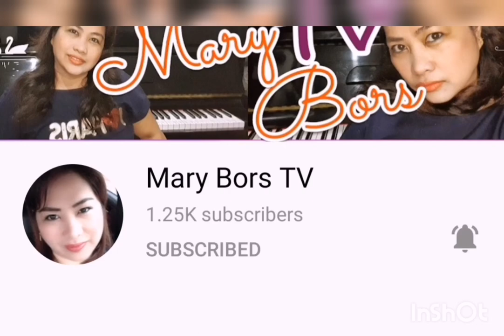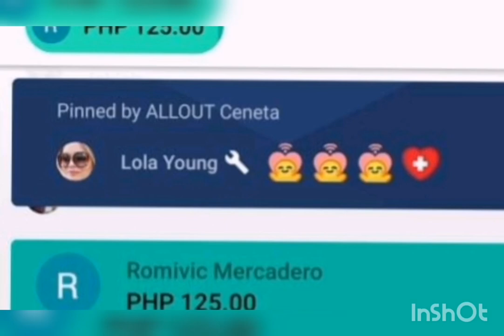HOW TO MAKE CHOCOLATE ICEBOX CAKE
HOW TO MAKE  ICEBOX CAKE
THIS dessert is very simple to make

Ingredients :
1 Finger butter
1 Can CONDESED Milk
Cocoa
Cream cheese
Biscuit
If you